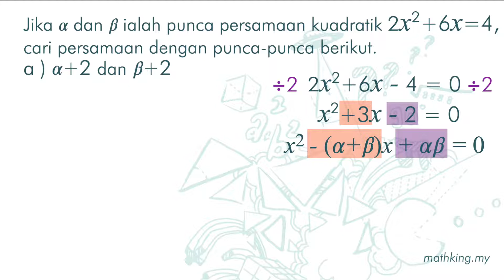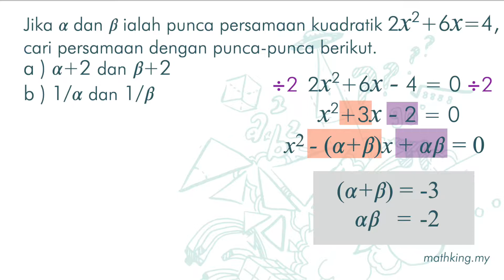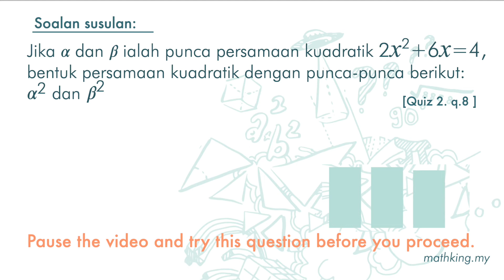T4(BM) Bab 2 (V2.3) Demo 2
SPM Maths Tambahan Tingkatan 4 Bab 2 Fungsi Kuadratik